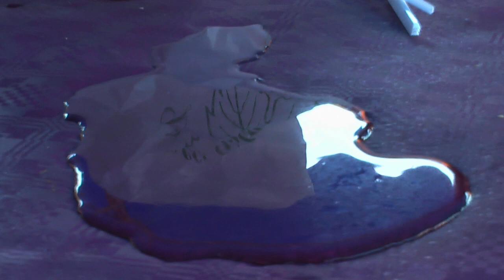Charpentier. LOUISE. Depuis le jour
Gloria Sánchez (soprano)
J.García Campoy (piano)
Teatro Mancinelli. Orvieto. 1998